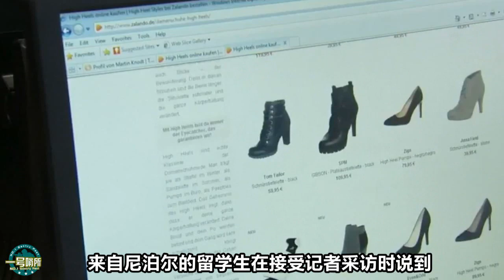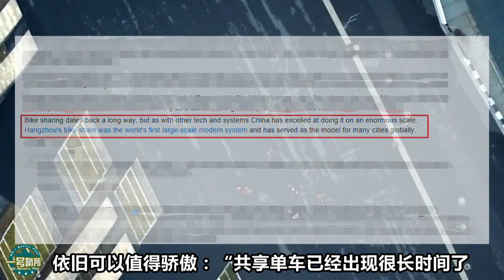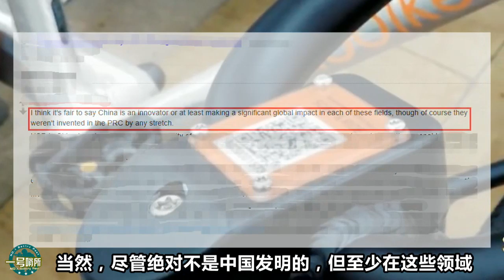美国记者在美生活了几十年，没有坐高铁，到中国一坐就被惊呆了 【一号哨所】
近日，在北京的美国记者萨拉（Sarah）搭乘“复兴号”动车组的视频在网上热传，在感受到时速350公里的中国高铁后，萨拉一直在惊呼：“太厉害了！华盛顿和纽约都没有这样的火车！”截止到10月21号，“复兴号”动车组已运营满1个月，累计发送旅客59.2万人次，日均2万人次，最高客座率达到99.4%。 我們的影片會遵循公平、尊重的原則，確保不會包含任何仇恨言論的元素。